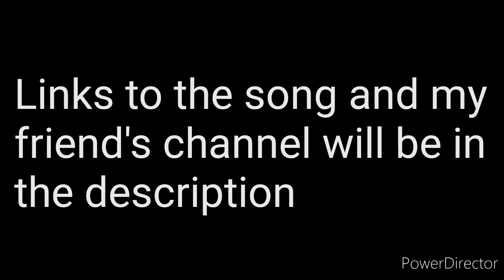New minecraft map with BMax! Pt 1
I love to edit these videos and upload you guys during this time. I want to thank Bmax for playing and for giving me a fun map to play on!

Here are links to Rynx's (AKA Vanossgaming) amazing channels and music